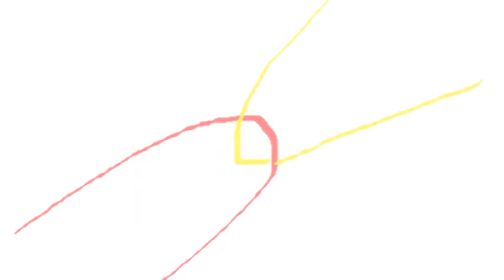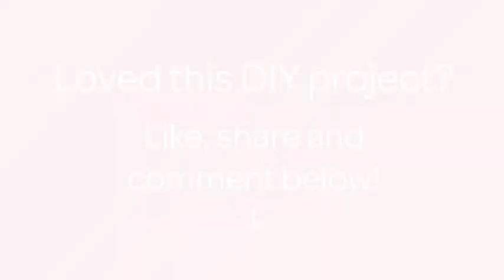How To Sew A Hipster Inspired Fabric Hair Band - DIY Style Tutorial - Guidecentral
About this DIY project:
- Title: Sew a Hipster Inspired Fabric Hair Band

Supplies:
- Fabrics (Linen/Cotton)
- Scissors
- Thread and Needle
- Elastic
- Sewing Machine (Optional)
- Berry Pins (Optional)